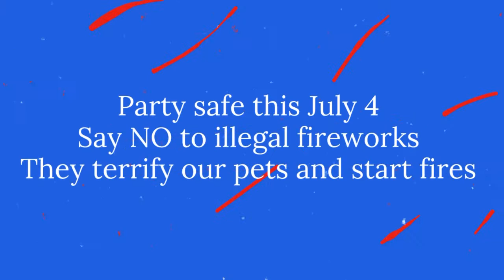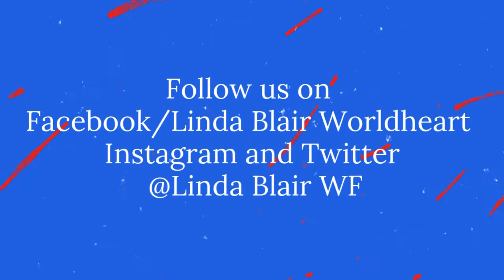Linda Blair Worldheart presents rescued dog Bailey’s July 4 celebration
LindaBlairWF Worldheart, rescue dog Bailey looks for a place to celebrate safely away from the fireworks. Bailey wants to remind everyone, illegal fireworks are dangerous and scare our pets, who run away and end up in shelters. She wants you to celebrate safely and only attend legal firework celebrations in your cities and communities. Or watch them on TV. While your pets are home keep them inside, lots of water, keep some nice music on or the television so they don’t get Traumatized. Bailey says have a peaceful Fourth of July.
and see Bailey and many of her friends available for adoption!